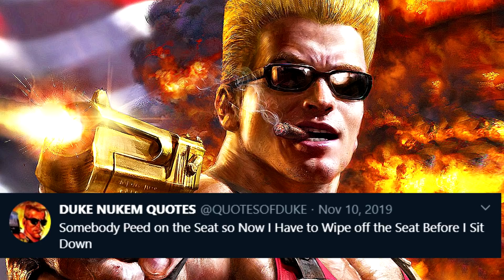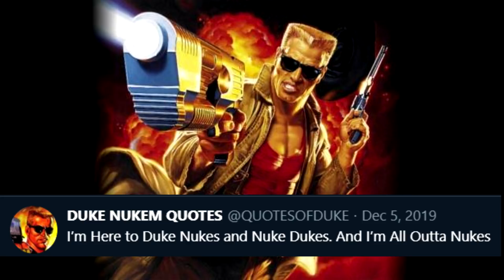Jon St. John's Unexpected Quotes of Duke (September 2020)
So Jon St. John (voice of Duke Nukem) has been reading these tweets from @QUOTESOFDUKE on Twitter for his social media pages. I figured why not compile them into one video, at least of what he's done for September 2020.